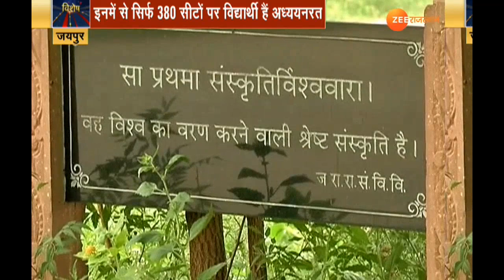वीरान है 'संस्कृत यूनिवर्सिटी' । Sanskrit University । Rajasthan Government । Subhash Garg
20 साल पुरानी राजस्थान की एक मात्र संस्कृत यूनिवर्सिटी अपनी बदहाली पर आंसू बहा रही है. संस्कृत यूनिवर्सिटी में छात्रों की कमी से संस्कृत यूनिवर्सिटी के हालात दिन बा दिन बदतर होते जा रहे हैं. हर साल छात्रों की संख्या में गिरावट आ रही है. देखिए खास रिपोर्ट

The only Sanskrit University of Rajasthan, 20 years old, is shedding tears at its plight. The situation of Sanskrit University is getting worse day by day due to lack of students in Sanskrit University. The number of students is declining every year. See special report